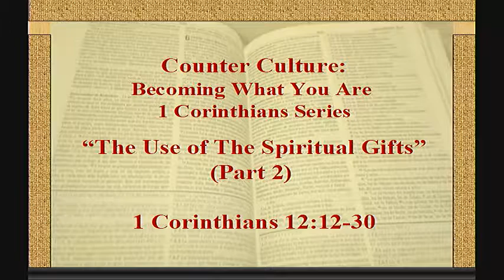08/12/2018 The Use of Spiritual Gifts Part 2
Sermon for The Use of Spiritual Gifts Part 2

Bible Verse: 1 Corinthians 12:12-30